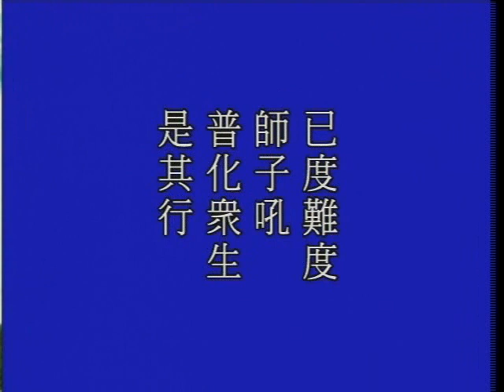大方廣佛華嚴經 1282b